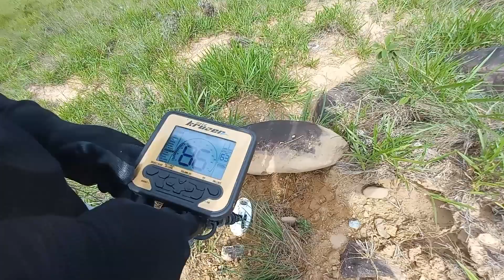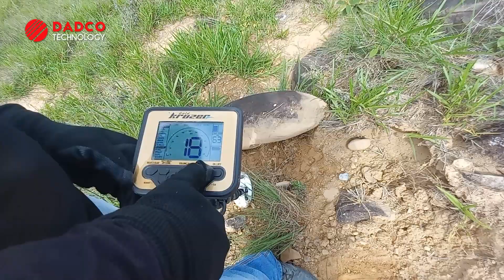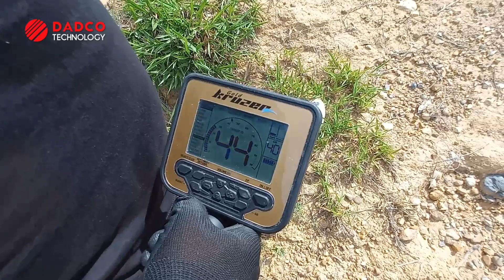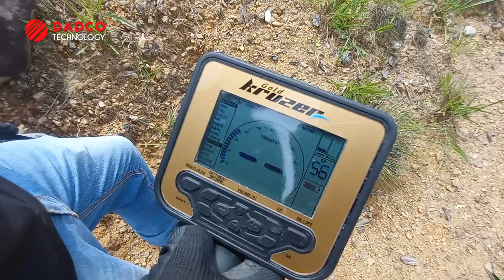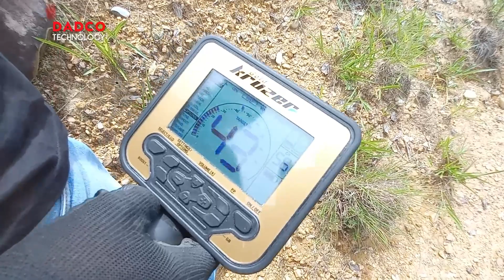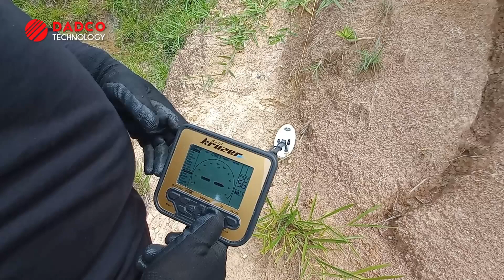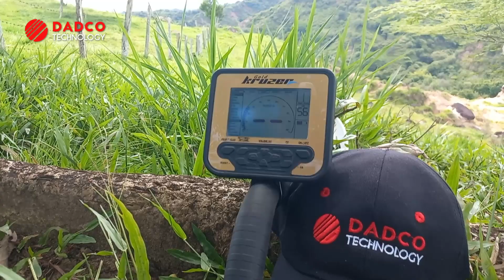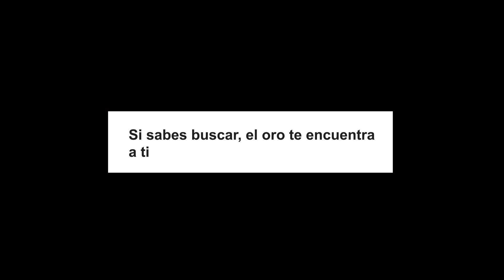RESCATANDO PEPITAS DE ORO EN LUGARES ESTRATÉGICOS CON EL GOLD KRUZER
Dᴀᴅᴄᴏ Tᴇᴄʜɴᴏʟᴏɢʏ ᴅɪsᴛʀɪʙᴜɪᴅᴏʀ ᴍᴀʏᴏʀɪsᴛᴀ ʏ ᴀᴜᴛᴏʀɪᴢᴀᴅᴏ ɴúᴍᴇʀᴏ ᴜɴᴏ ᴇɴ Lᴀᴛɪɴᴏᴀᴍéʀɪᴄᴀ ᴇsᴛᴀᴍᴏs ᴘʀᴇsᴇɴᴛᴇs ᴇɴ  Pᴇʀú, Bᴏʟɪᴠɪᴀ, Cʜɪʟᴇ, Eᴄᴜᴀᴅᴏʀ ʏ Cᴏʟᴏᴍʙɪᴀ